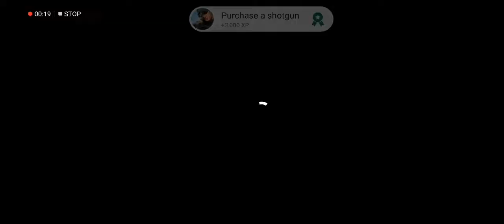Snipper 3D Game First 3 level